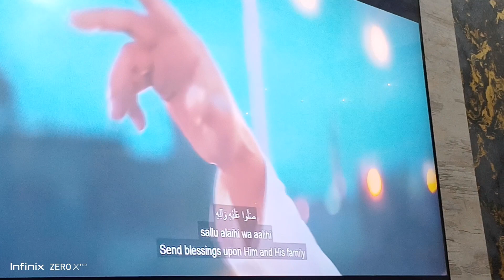Bilal Qawwaali Night 💙